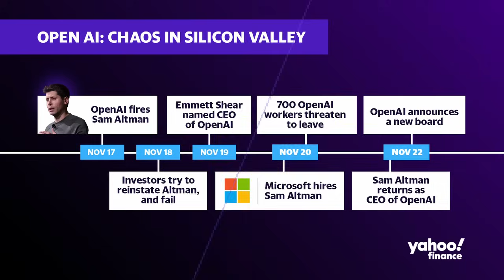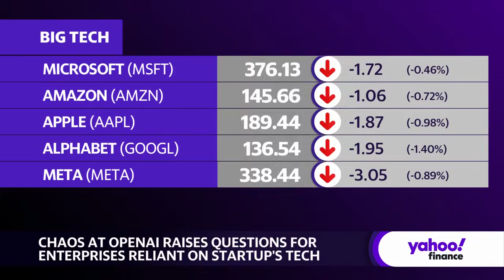OpenAI- Sam Altman drama comes down to schism between 'doomers and boomers': Open AI Advisor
Sam Altman will return as CEO of OpenAI after massive employee pushback on the board's original decision to terminate Altman from his role last week. The whirlwind development only took a few days causing chaos in the board. Questions now arise about the future of OpenAI, its board, and what it can do moving forward with its tech.
Nina Schick, Advisor and Speaker on generative AI, joins Yahoo Finance to give insights into the recent development with Altman and OpenAI and what steps the company can take to capitalize on the success of their AI technology.
"These capabilities are going to continue to increase, not least because the incredible amount of talent flowing into the space as well as the money and the fact that pretty much all of Big Tech have become AI-first companies," Schick explains. "So I think that we will continue to see these capabilities being developed at an exponential rate as well as the adoption curve being higher than any kind of general technologies we've seen in the past."